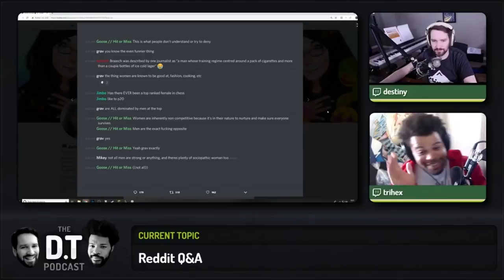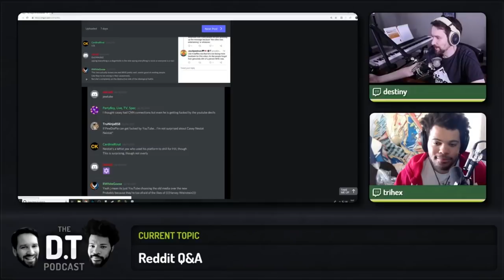DESTINY REACTS TO THE RWHITEGOOSE CHAT LEAKS Ft. Trihex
Destiny and Trihex discuss RWhiteGoose being outed as a white supremacist, and his ban from AGDQ. It's worth noting that this was recorded before ApolloJustice's video, in which he misrepresents the entire situation in an attempt to rally support for his friend.

Recorded on 12/05/2018. Listen to the full DT Podcast episode here!